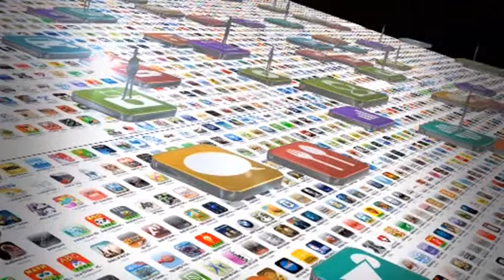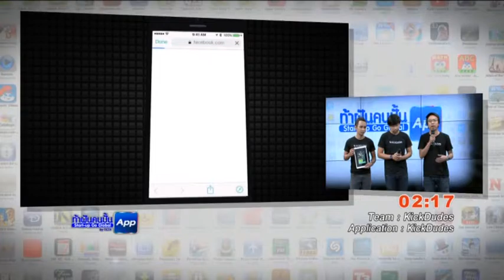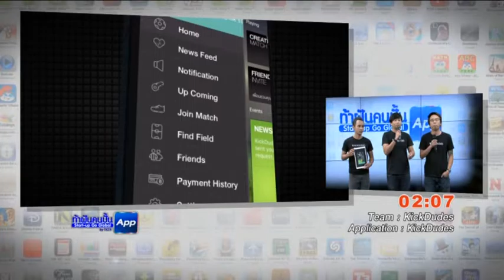30 9 59 TICTA B1